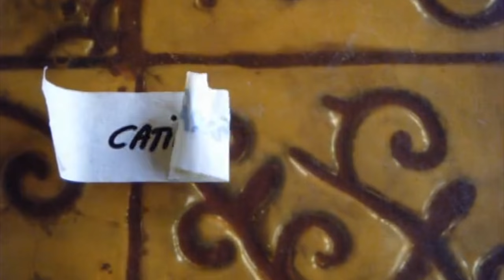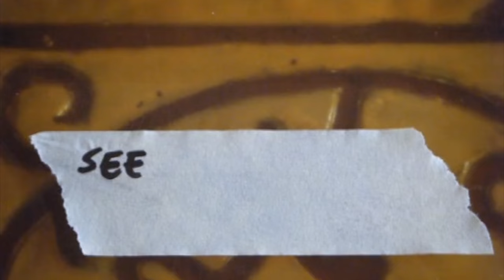BE BOP CHORUS featuring "Silent Night" - Laura Biducci solo voice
Be Bop Chorus Xmas exhibition in Fabriano (An) Italy 22 dec 2017 - M° Paola Paolucci director, Luca Cerigioni (Keyboards), Duccio Spacca (el. guitar), Luca Luzi (drum).